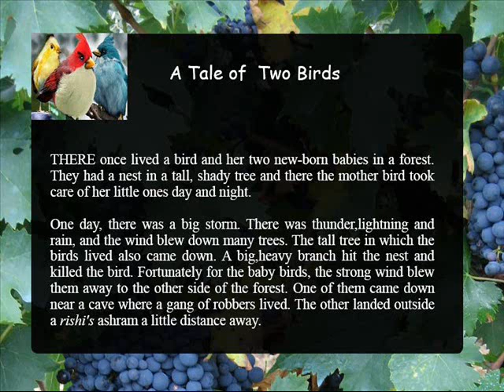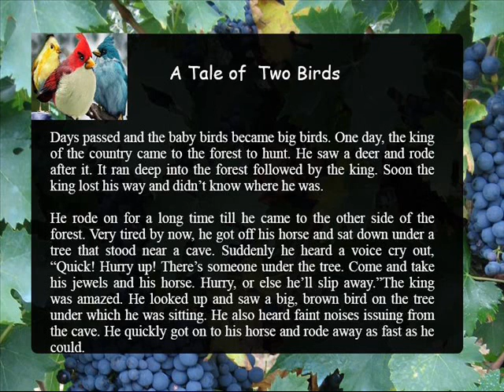A Tale of Two Birds NCERT ENGLISH A PACT WITH THE SUN CLASS VI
A Tale of Two Birds Chapter 1 Explanation